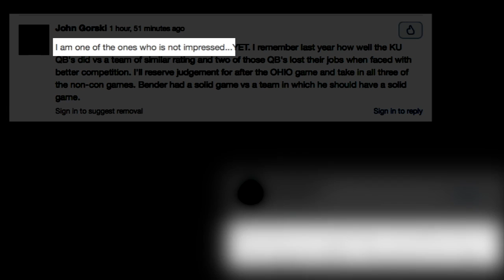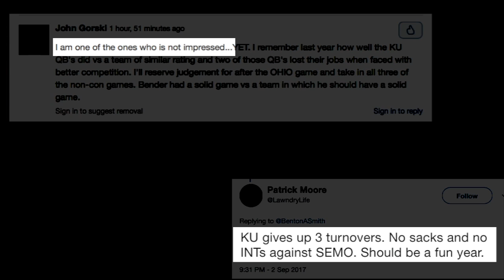Peyton Bender vs. SEMO Breakdown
QB Peyton Bender and KU football coach David Beaty discuss the starting quarterback's 2 interceptions versus SEMO in his Kansas debut.
— Video by Scott Chasen